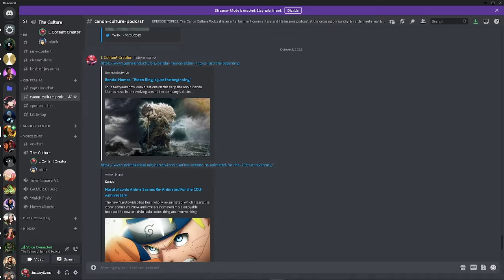20 Years of Anime...